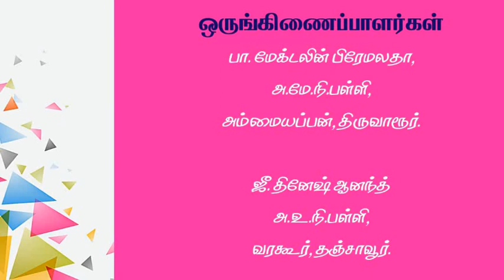5 ஆம் வகுப்பு பருவம் 1 தமிழ வருமையிலும நேர்மை துணைப்பாடம்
5 ஆம் வகுப்பு பருவம் 1 தமிழ வருமையிலும நேர்மை  துணைப்பாடம்